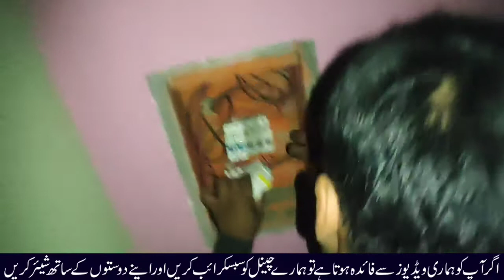How to Change Electric Double Breaker بریکر کیسے تبدیل کرتے ہیں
اسلام علیکم دوستو آج کی ویڈیو میں میں آپ کو یہ بتاؤں گا کہ ڈبل بریکر کس طرح سے لگایا جاتا ہے اور اس کا کنکشن کس طرح کیا جاتا ہے میں نے اس ویڈیو کے اندر پرانا بریکر اتار کر نیا بریکر فٹ کیا ہے۔
in this video I have changed the electric double breaker which is used to control the whole electricity of the house.